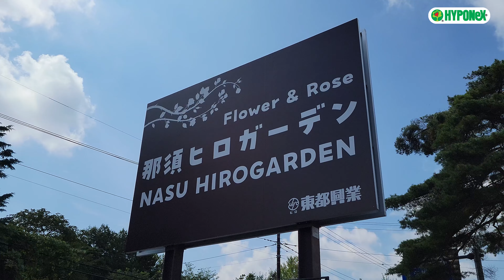【秋バラ🌹】販売の準備が整いました! 【高木大輔さん】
「高木大輔のバラ栽培は面白い!」
那須ヒロガーデン店長 高木大輔店長がお届けする「バラ販売店目線」の"バラ栽培㊙情報"や"楽しい情報"がてんこ盛り～♪♪
是非とも! ご自身のバラ栽培にご活用くださいませ～♪

今回は、【秋バラ🌹】販売の準備が整いました! 【高木大輔さん】です!!

【🌹高木大輔店長の「バラ栽培は面白い!」】～ 再生リスト ～

植物のWebマガジン Plantia（プランティア）